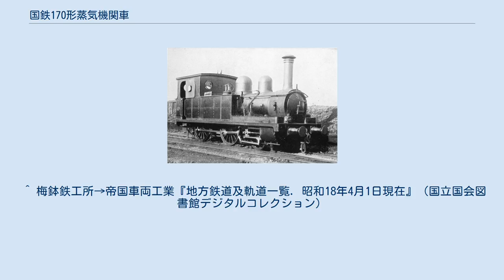国鉄170形蒸気機関車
西成鉄道 3（後の鉄道院 171） 国鉄170形蒸気機関車（こくてつ170がたじょうききかんしゃ）は、かつて日本国有鉄道の前身である鉄道院に在籍したタンク式蒸気機関車である。
もとは、1903年（明治36年）に、西成鉄道が汽車製造から購入したもので、1906年（明治39年）に鉄道国有法による買収により国有鉄道籍を得たものである。
 車軸配置2-4-0(1B)で2気筒単式の飽和式タンク機関車で、2両（製造番号13, 14）が製造され、3（2代目）, 1（3代目）と称した。
当時、汽車製造は車軸配置2-4-2(1B1)のA10形（後の鉄道院230形）を量産していたが、このような2-4-0形機関車が例外的に製造されている。
これは、1900年（明治33年）に徳島鉄道の5号（後の鉄道院180形）を製造した直後に倒産した鉄道車輛製造所の仕掛かり品2両分を譲り受けて、完成させたものと推定されている。
事実、車輪、シリンダ、軸距といった主要寸法は同一である。
 本機は、1909年（明治42年）に制定された鉄道院の車両形式称号規程により、170形（170, 171）に改番された。
鉄道院では、1916年（大正5年）まで在籍し、廃車後は170が秋田鉄道（後の国鉄花輪線の一部）に譲渡されて、「4・2」に改番。
171が白棚鉄道（後の国鉄白棚線）に譲渡され、「2」と改番された。
 1934年（昭和9年）6月に秋田鉄道は国有化され、「4・2」は国有鉄道籍に復したが、どういうわけか原番号には戻らず、新形式の115形（115）とされたが、1937年（昭和12年）4月には梅鉢鉄工所に譲渡され、1950年代まで使用された。
 一方の白棚鉄道2も、1938年（昭和13年）10月に白棚鉄道が国有化されたのにともない、国有鉄道に復し、こちらは原番号の171に戻された。
これも1942年（昭和17年）6月に南越鉄道（後の福井鉄道南越線）に譲渡され、同社の3となったが、1949年（昭和24年）頃に廃車された。
 ^ 梅鉢鉄工所→帝国車両工業『地方鉄道及軌道一覧. 昭和18年4月1日現在』（国立国会図書館デジタルコレクション）